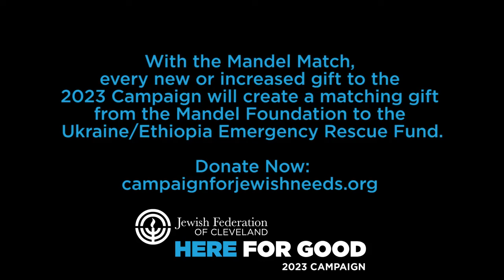Reuniting Families in Israel | Campaign For Jewish Needs 2023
180 Jewish Ethiopians made aliyah to Israel with help from Jewish Federations of North America, the Jewish Agency for Israel (JAFI), and the Jewish Federation of Cleveland.

Federation President, Erika B. Rudin-Luria and Federation Vice Chair, Jeffery J. Wild were on the ground in Ethiopia and Israel for this monumental journey.

Thanks to the Mandel Match, every new or increased gift to the 2023 Campaign will create a matching gift from the Mandel Foundation to the Ukraine/Ethiopia Emergency Rescue Fund.